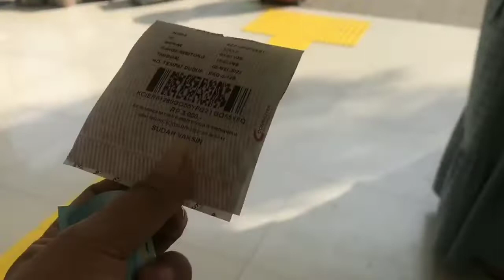KERETA LOKAL MERAK~RANGKAS|MERAK MAJA HANYA 12 RB|MURAH BANGET